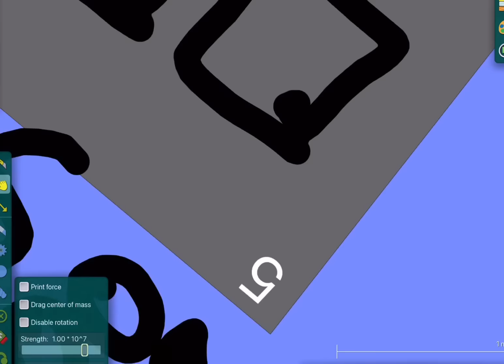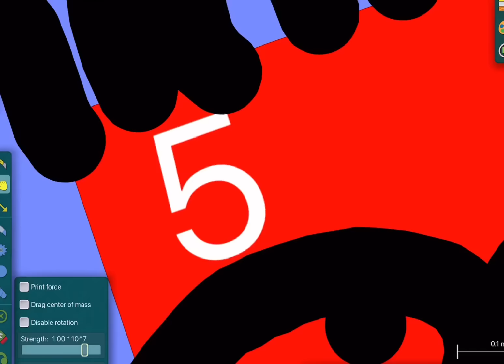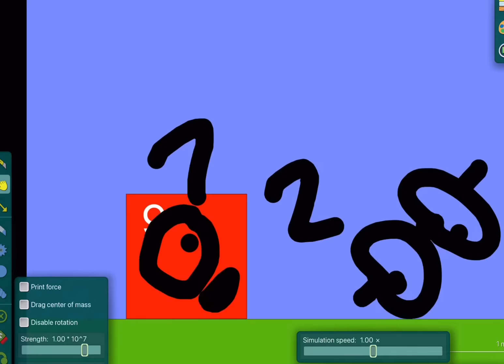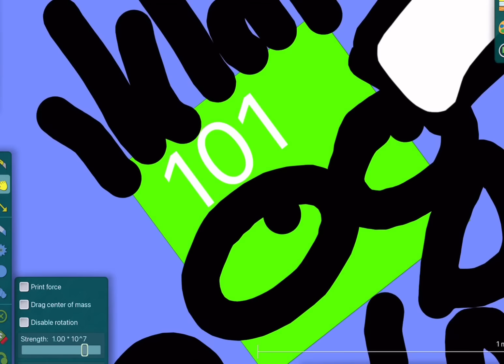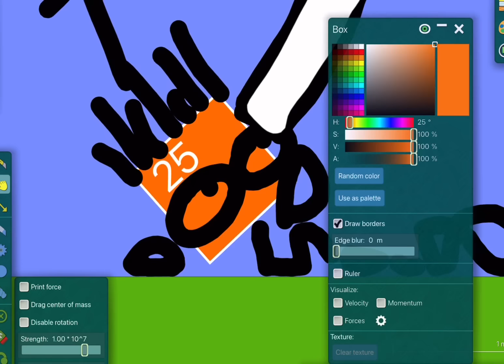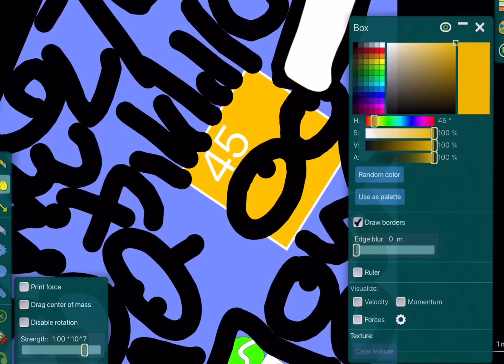Numberblocks Health Points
This content is marked as "made for kids" by YouTube and its against my will and was forced by YouTube. This video is intended for general audiences and not suitable for kids as it may contain violence and coarse language which some viewers may find disturbing.